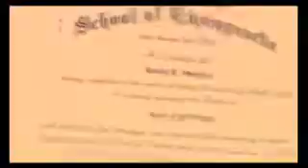Non-Surgical Hair Replacement for Men